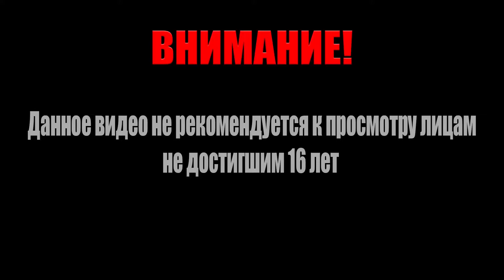The Evil Within 2 part 8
Прохождение игры The Evil Within 2 part 8